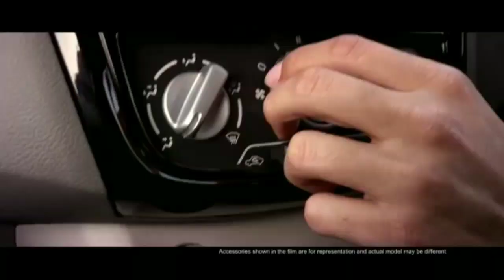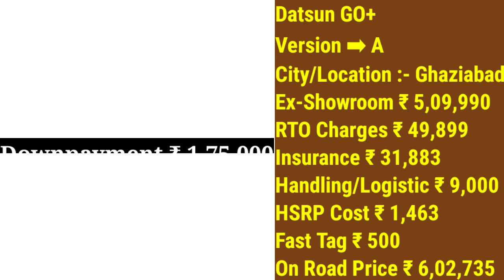Datsun GO Plus Bs6 Price in 2020, Datsun Go+ BS6 Price in India, कम-से-कम डाउनपैमेंट, किस्त, लोन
Datsun GO Plus Bs6 Price in 2020, Datsun Go+ BS6 Price in India, कम-से-कम डाउनपैमेंट, किस्त, लोन, Onroad Price, Exshowroom Price, Datsun Cars Price in 2020, Cheapest 7 Seater Car in 2020 India